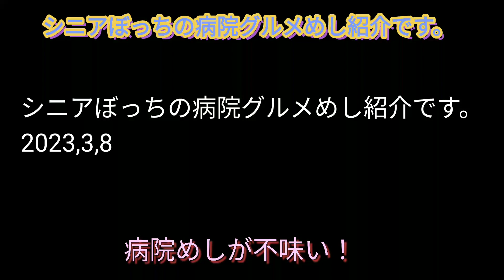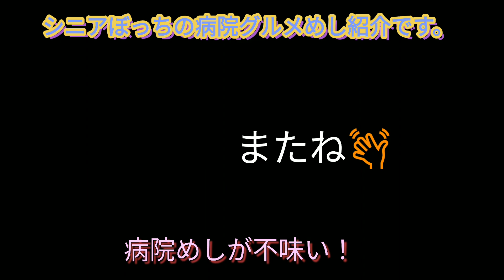シニアぼっちの病院グルメめし紹介です。 2023,4,8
病院めしは何故(?_?)不味い？